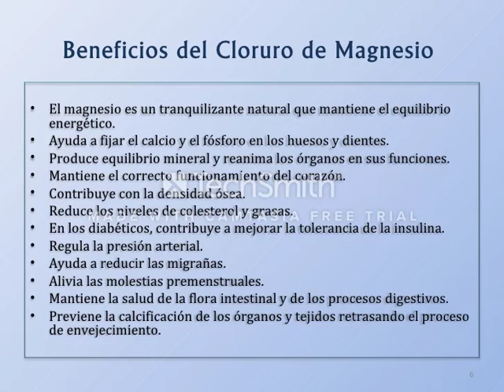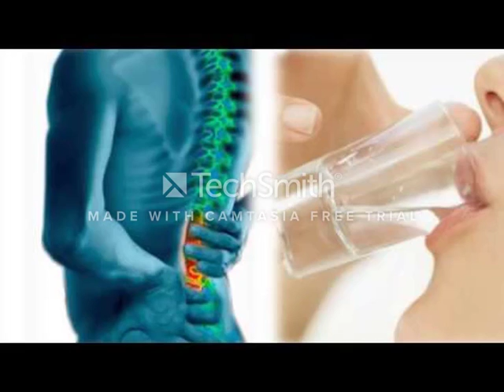Como detener la. Diabetes, beneficios del cloruro de magnesio, propiedades de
estos son los grandes beneficios del cloruro de magnesio, propiedades del cloruro de magnesio, amigos y amigas compartan este vídeo y dale un like seguiré subiendo vídeos.
Beneficios del cloruro de magnesio
Funciona como un excelente purificante de la sangre que ayuda a equilibrar su pH. Gracias a este beneficio, el cloruro de magnesio nos ayuda a prevenir muchas enfermedades.
El cloruro de magnesio ayuda a eliminar el ácido que se acumula en los riñones, promoviendo el funcionamiento y la salud renal.
Estimula las funciones cerebrales y la transmisión de impulsos nerviosos, contribuyendo de esta forma a tener un equilibrio mental.
Es ideal para los deportistas o personas con alto rendimiento físico, ya que ayuda a prevenir y combatir las lesiones musculares, calambres, fatiga y/o cansancio muscular.
Estimula el buen funcionamiento del sistema cardiovascular, previniendo a su vez las enfermedades del corazón.
Ayuda a disolver los niveles de colesterol malo, estimulando la buena circulación de la sangre y previniendo enfermedades.
Es un poderoso remedio antiestrés que también ayuda a combatir la depresión, los mareos y la fatiga.
Cumple un papel muy importante en la regulación de la temperatura del cuerpo. Equilibra la temperatura corporal.
Previene problemas como las hemorroides, mejora la salud intestinal y ayuda en casos como la colitis, estreñimiento, entre otros.
Previene los problemas de la próstata y ayuda a combatirlos.
Las investigaciones han encontrado que puede ayudar a prevenir y combatir tumores cancerígenos.
Fortalece el sistema inmunitario, ayudando a prevenir y combatir los resfriados, catarros e infecciones.
Previene el envejecimiento prematuro, ya que aporta vitalidad al cuerpo y promueve la regeneración celular.
Es clave en la prevención de la osteoporosis ya que actúa como un fijador de calcio en los huesos.
El cloruro de magnesio previene la formación de cálculos renales, impidiendo que el oxalato de calcio se acumule en ellos.
Promueve la salud de la mujer, ya que disminuye los síntomas del síndrome premenstrual y estimula la regulación hormonal.
Combate los radicales libres evitando la formación de tumores y verrugas.
El cloruro de magnesio promueve la limpieza de las arterias, previniendo a su vez la aterosclerosis.